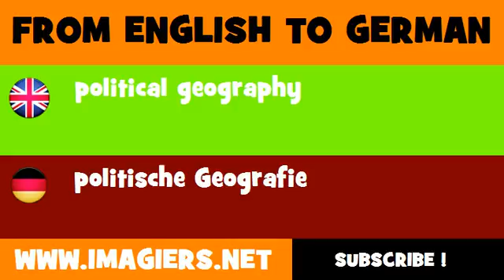FROM ENGLISH TO GERMAN = political geography